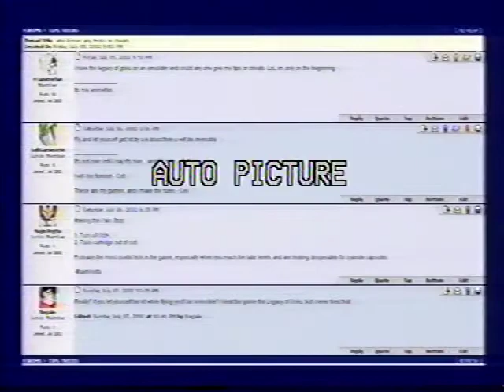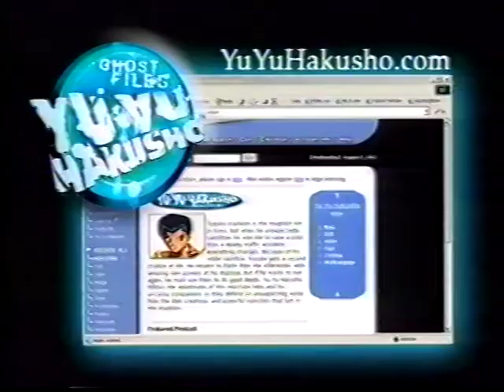DBZ vhs ads uncut funi dub Cell Games Arc Tape-2